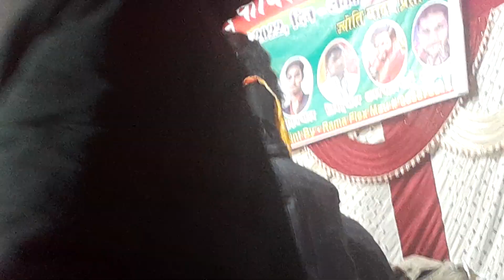तनी ताक देतु गोरी हम मर जईती ज्योति यादव ने किसी मनचला लड़का का दास्तान बताएं